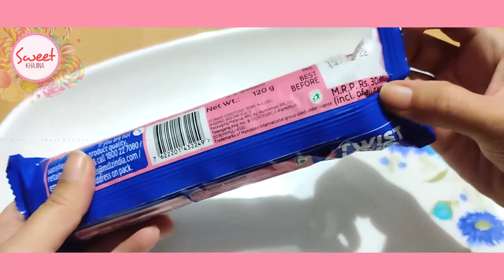Cadbury Oreo Strawberry Creme Flavor Biscuit | Sweet Khajina | Sandwich creme biscuit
Rich, smooth strawberry creme cadbury Oreo Strawberry sandwiched biscuit.